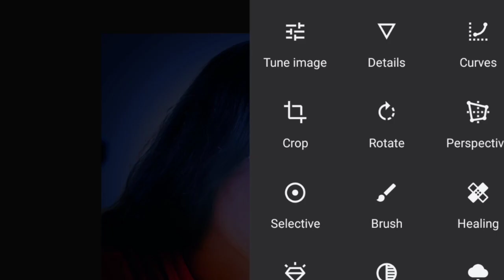1Minute Photo Edit | Snapseed Photo Editing Tutorial Step by Step Edit Tech #264